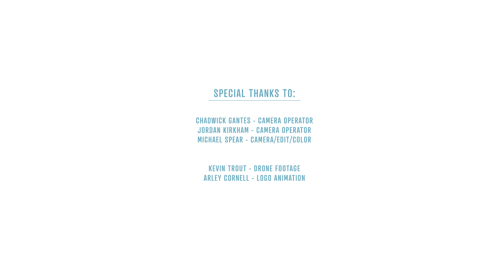Beck Bamberger: The Practice of Being Uncomfortable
Beck gets 'Weird' as she talks about her experiences and putting herself in the shoes for others for a day.

Beck Bamberger at CreativeMornings San Diego, August 2016. Free events like this one are hosted every month in dozens of cities. Discover hundreds of talks from the world's creative community